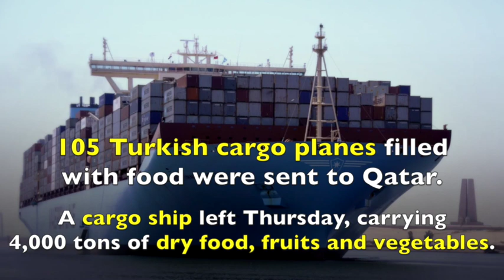Turkey and Qatar partners in terrorism support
For years Rgab Tayyeb Erdogan regime has been cooperating with Qatar to support terrorist groups. Following the Arab nations decision to severe ties with Doha, Turkey started to collect the benefits of being the closest ally to the ting rich gulf kingdom.